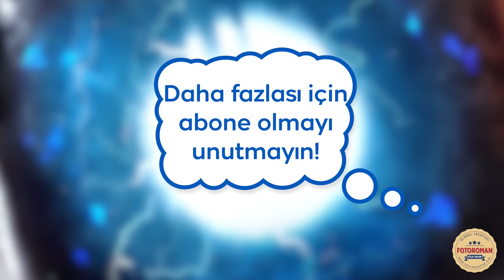Mert Ege Ak - Kahramanın Doğuşu | Tozkoparan İskender Gölge